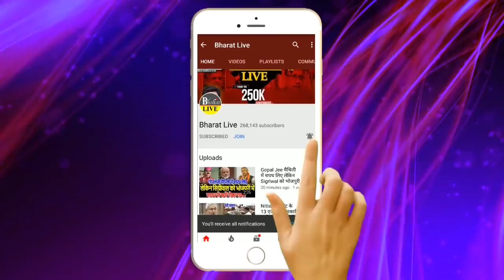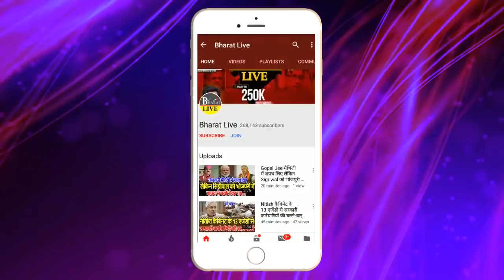तेजस्वी मान गए लालू की बात नीतीश से फिर मिलाएंगे हाथ!